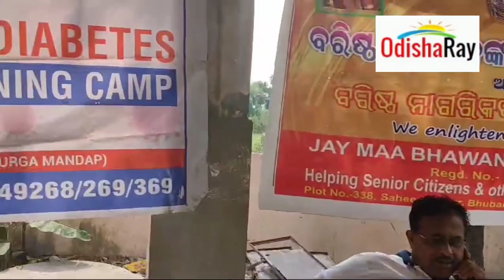Free health check-up camp by Jai Maa Bhawani Charitable Trust at Balianta